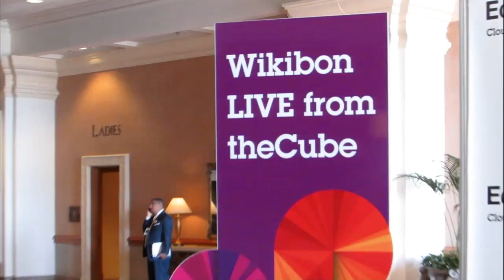Randy Arseneau & Steve Kenniston, IBM | IBM Edge 2013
Randy Arseneau & Steve Kenniston, IBM, at IBM Edge 2013, with Dave Vellante and Stu Miniman